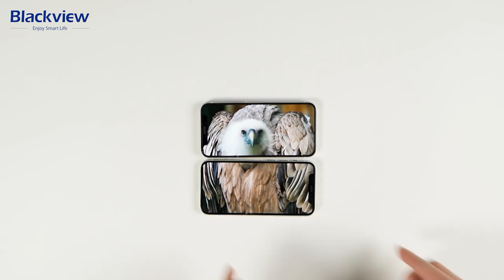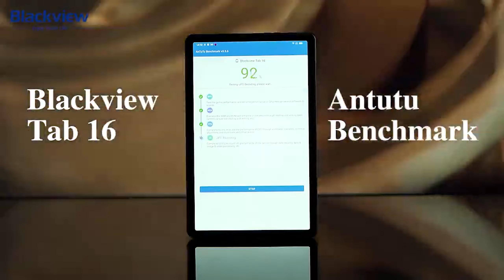¿LA MEJOR TABLET 2023 Económica & Potente!? | Blackview TAB16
Si, la nueva tablet de Blackview, la Tab 16, entra en esta clase de tablet super recomendadas por la relacion calidad precio! Hoy te hablare de ella para que puedas conocer porque es una de las MEJORES.

Agregue Blackview Tab16 a su carrito y obtenga el mejor precio el 20 de marzo